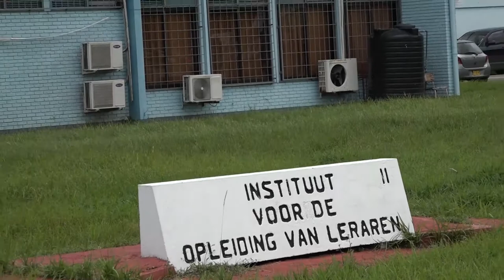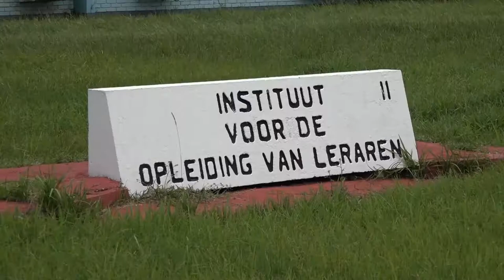17 03 2022 Nieuwe IOL directeur Melisa Venetiaan gaat voor accreditatie